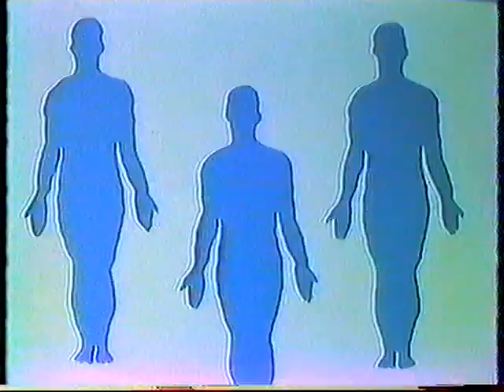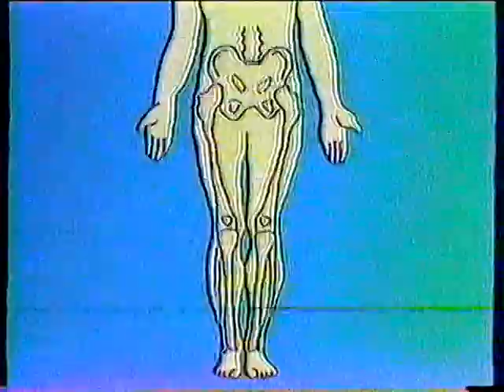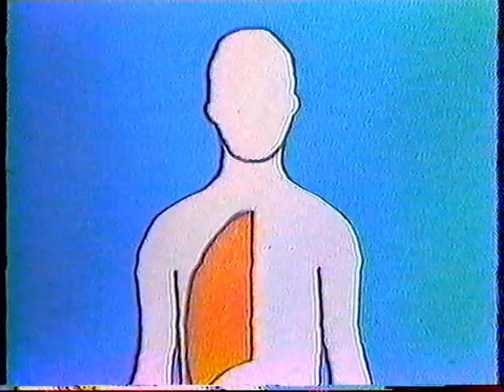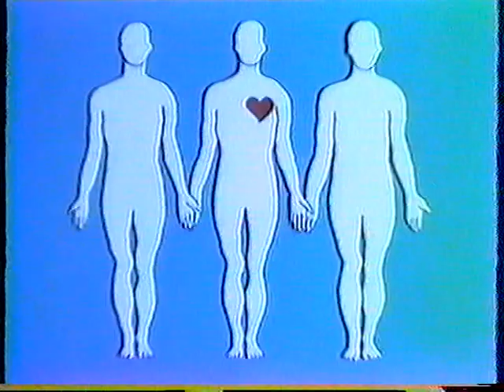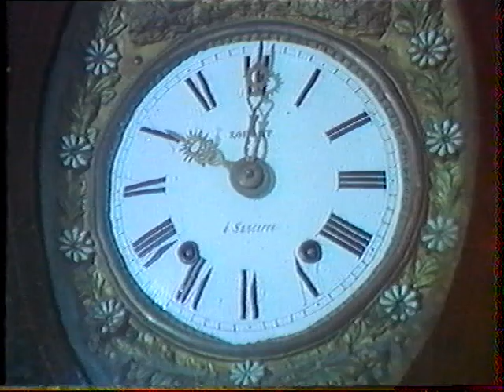VHS BL 1988 - L'exercice au rythme de mes 80 ans